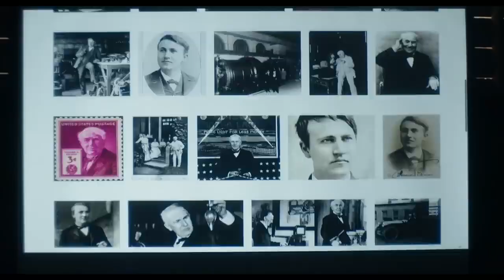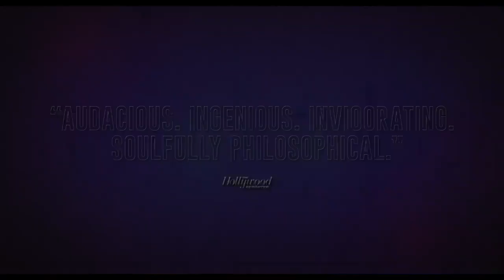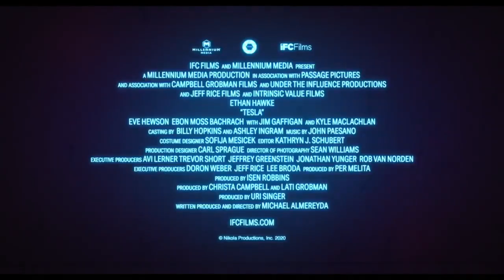Tesla /Movie HD tralier.